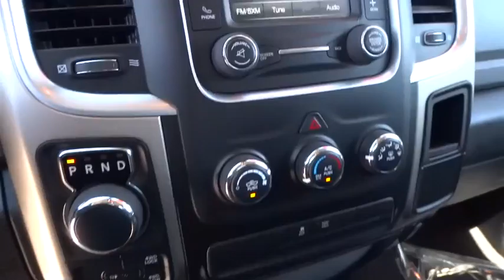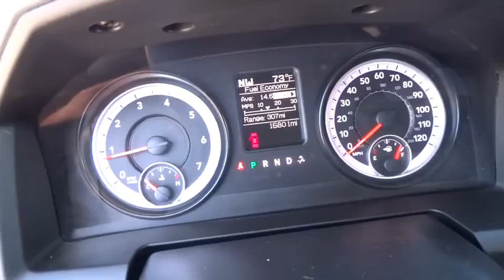2015 RAM 1500 Reno, Carson City, Northern Nevada, Roseville, Sparks, NV FS670078P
2015 RAM 1500
2015 RAM 1500 4WD QUAD CAB 140.5 - Stock#: FS670078P - VIN#: 1C6RR7GG2FS670078

CARFAX 1-Owner, Clean, LOW MILES - 16,704! $4,300 below Kelley Blue Book! Satellite Radio, 4x4, Bluetooth, iPod/MP3 Input, Aluminum Wheels, ENGINE: 3.6L V6 24V VVT, TRANSMISSION: 8-SPEED AUTOMATIC (845R... Bed Liner READ MORE!br /br /KEY FEATURES INCLUDEbr /4x4, Satellite Radio, iPod/MP3 Input, Bluetooth, Aluminum Wheels MP3 Player, Privacy Glass, Keyless Entry, Child Safety Locks, Steering Wheel Controls. br /br /OPTION PACKAGESbr /QUICK ORDER PACKAGE 22G SLT: Engine: 3.6L V6 24V VVT, Transmission: 8-Speed Automatic (845RE), ENGINE: 3.6L V6 24V VVT (STD), TRANSMISSION: 8-SPEED AUTOMATIC (845RE) (STD). Ram SLT with Granite Crystal Metallic Clearcoat exterior and Diesel Gray/Black interior features a V6 Cylinder Engine with 305 HP at 6400 RPM*. Non-Smoker vehicle. br /br /EXPERTS CONCLUDEbr /Edmunds.com's review says The 2015 Ram 1500 is a top contender in the full-size pickup segment, thanks to a winning combination of strong powertrains, a smooth ride and a well-trimmed cabin.. br /br /A GREAT TIME TO BUYbr /This 1500 is priced $4,300 below Kelley Blue Book. Approx. Original Base Sticker Price: $37,500*. br /br /PURCHASE WITH CONFIDENCEbr /CARFAX 1-Owner br /br /OUR OFFERINGSbr /Lithia Volkswagen of Reno sells new and used cars, trucks and SUVs near Sparks and Carson City, Nevada. We offer financing options and incentives for all Nevada Volkswagen customers. Conveniently accessible from I-580, our sales department is open seven days a week to serve you. Just a few miles south of I-80 and downtown Sparks, we are located at 7063 South Virginia Street in Reno. If you have any questions, please contact us today! br /br /Price does not include $449 Dealer doc fee, taxes and license fees.ï¿½ Price contains all applicable dealer incentives and non-limited factory rebates. You may qualify for additional rebates, see dealer for details. br / Some of our used vehicles may be subject to unrepaired safety recalls. Check for a vehicle's unrepaired recalls by VIN